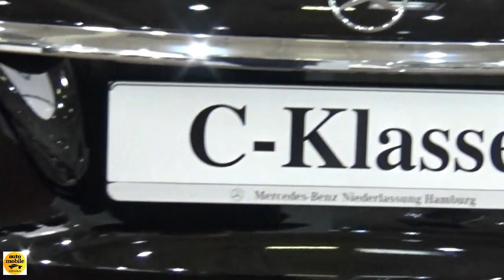2018 Mercedes-Benz C 350e T-Model - Exterior and Interior - Autotage Hamburg 2018